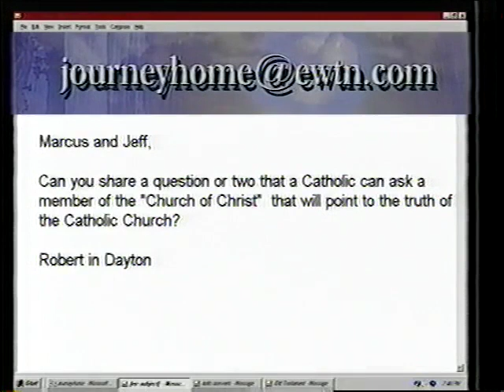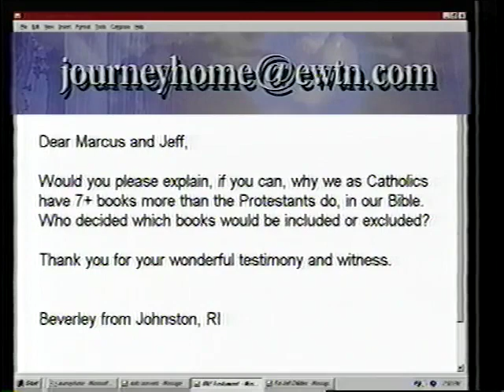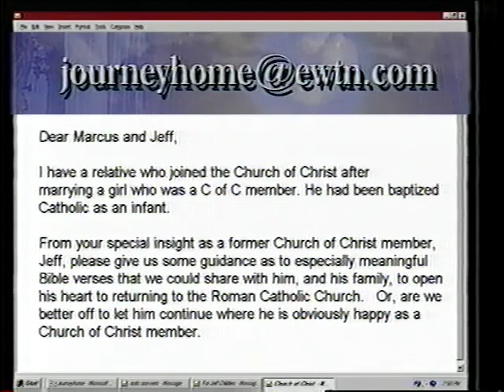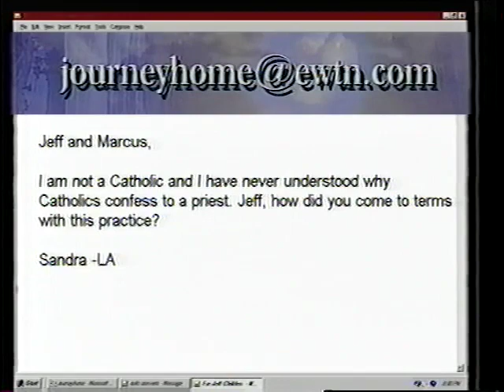Jeff Childers: Former Church of Christ - The Journey Home Program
Jeff comes from a committed Church of Christ background. At the age of 9 he gave his life to Christ and was baptized for the forgiveness of his sins. As a teenager he studied to be a preacher under the tutelage of his pastor. For two years he ministered full-time as a minister. His journey to the Catholic Church began when he read a book entitled “Will the Real Heretics Please Stand Up”. Through this book Jeff discovered the early Church Fathers and Church History beginning a journey that would bring him into the holy Catholic Church.